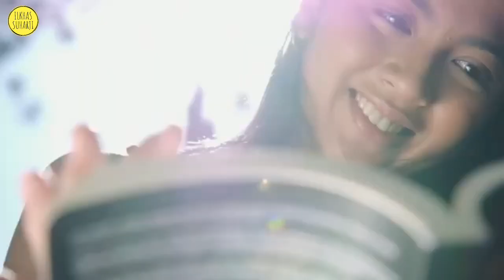VLOG || PERSIAPAN UPACARA ULAMBANA DI KLENTENG HOK HOO BIO WONOSOBO BERSAMA FILM MAKER JOGJA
Ulambana merupakan salah satu hari suci umat Buddhis yang diselenggarakan pada tanggal pertama hingga ke-15 penanggalan Imlek. Pada hari tersebut, para Bhikkhu Sangha sedang menjalankan masa Vassa (retret selama Musim Hujan berlangsung). Setelah menjalankan masa tersebut, banyak bhikkhu yang mengalami peningkatan dalam kehidupan spritualnya sehingga menjadi "lahan teramat subur" untuk menanam kebajikan. Para umat Buddha yang memberikan persembahan kepada mereka akan memperoleh karma baik lebih besar daripada biasanya. Umat juga bisa melimpahkan jasa kebajikan yang diperoleh dari persembahan tersebut untuk roh leluhur mereka serta makhluk-makhluk yang menderita di alam peta (alam hantu kelaparan).

Bagi umat Buddha, ritual Ulambana merupakan hari dimana semua anak-anak mempraktikkan rasa hormat dan kasih sayang kepada orangtuanya yang sekarang (dalam kehidupan yang sekarang ini), orang tua pada masa lampau (kehidupan sebelum tumimbal lahir yang sekarang), dan masa depan.

Ritual Ulambana (pinyin=yu lan pen hui) adalah sebuah perayaan yang diadopsi oleh Buddhisme Mahayana di China dari upacara Zhongyuan yang dilakukan umat Taoisme. Latar belakang yang diambil oleh Buddhisme Mahayana adalah cerita mengenai Buddha Sakyamuni yang menolong salah satu siswanya, yaitu Maudgalyayana, yang hendak menolong ibunya yang terlahir di alam peta. Kisah tersebut tertuang dalam Ullambana sutra.

Salah satu tempat bersejarah sekaligus simbol kerukunan umat beragama, Klenteng Hok Hoo Bio di jantung kota Wonosobo kembali diramaikan masyarakat setempat. Tepat pada akhir bulan ke-7 atau yang disebut Cit Gwee pada penanggalan Tiong Hoa, Klenteng Hok Hoo Bio mengadakan agenda Ulambana yang puncaknya diisi dengan bhakti Sosial membagikan Sembakoi kepada sedikitnya 2.000 warga sekitar.

Dan pada vlog kali ini saya bersama dengan teman-teman gusdurian wonosobo serta tim dari om Puguh dan Mas Brian Rayanki mengunjungi klenteng hok hoo bio Wonosobo untuk mengikuti persiapan ulambana di tahun 2019.

Berkaitan khusus dengan Bang Brian Rayanki silahkan temen-temen boleh kepoin dia dengan mengunjungi channel milik Bang Brian berikut:

Oh ya teman-teman, nama saya Ilkhas Suharji, saya adalah seorang millenial yang mempunyai tiga motto hidup Kreatif, Kontributif dan Inspiratif. Melalui Youtube ini saya ingin mengajak kalian untuk berinteraksi menjalin hubungan pertemanan atau bahkan persaudaraan. Saya harap melalui youtube ini kita bisa saling mengenal, saling berbagi ilmu, berbagi pengalaman, dan hal positif lainnya untuk sama-sama belajar bagaimana meningkatkan diri kita menjadi lebih baik.

thanks.